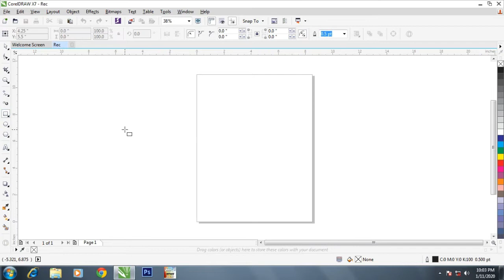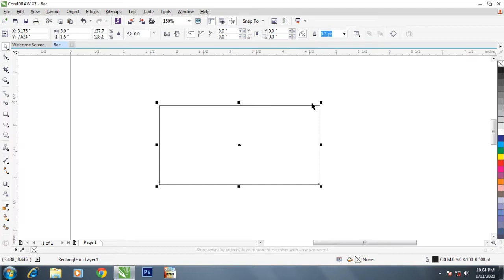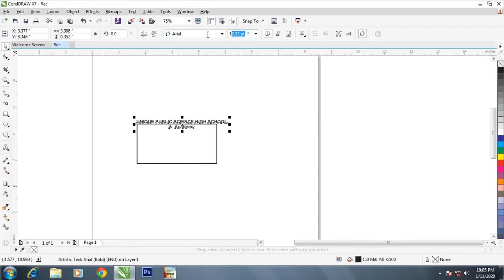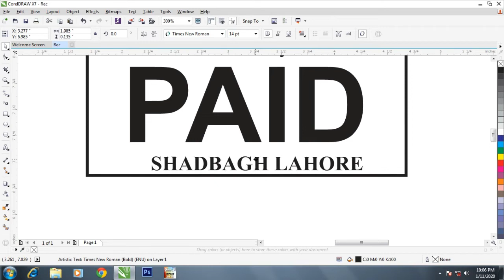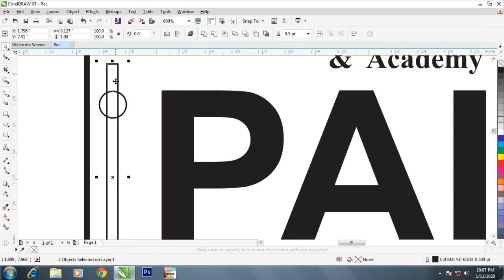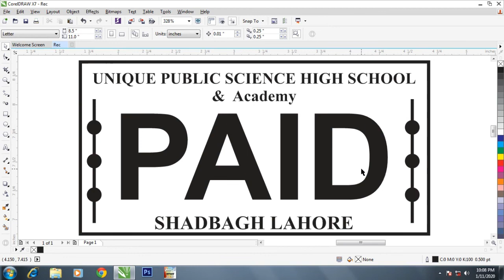How to Design machine\inking stamp in coral draw #2020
Assalam o alaikum dosto aaj ki is video me meny apko 2020 ky liye machine stamp design karna sekhya hai .agar ap logo ko video pasand aye to please like karien or apny doston ky sath zaroor share karien. or mazeed achi achi videos dekhney ky liye hamarey channel "Mehran Yaqoob Edits" ko zaroor subscribe karien... Thanks.
This is very important video for Pakistani . This is video I am going to share some Photography and designer related tips that will change your life and working style. Hope you will like the video.